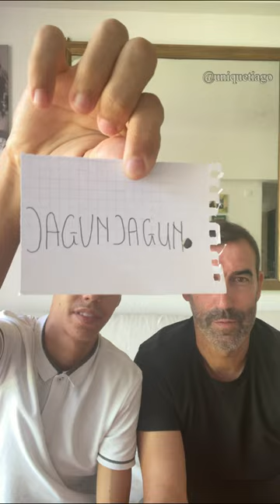MY PORTUGUESE DAD SPEAKING YORUBA 😂🫨 A MUST Watch!